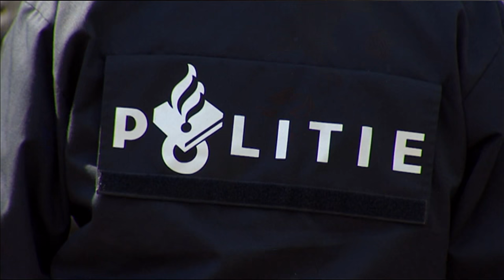Brabantse autoverhuurbedrijven spelen grote rol in georganiseerde misdaad